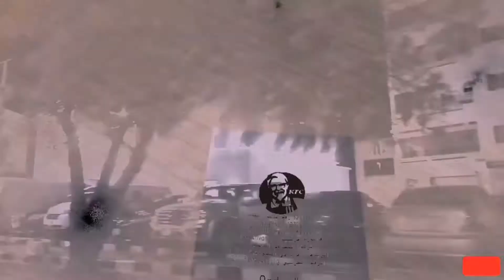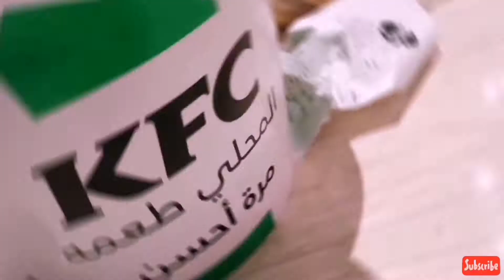She buy everything for..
And... Stay tune for more HTKG VLOGS